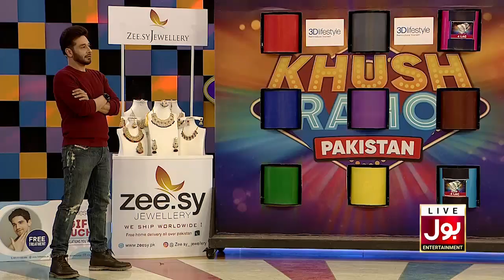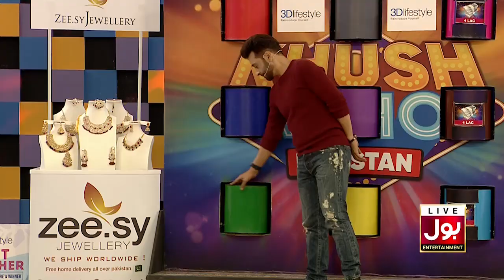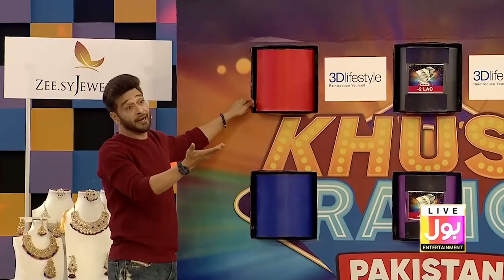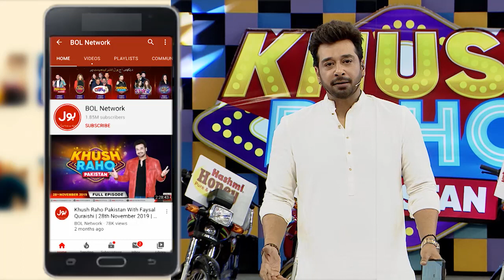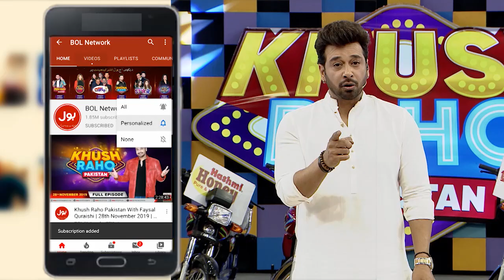Rungbaaz | Khush Raho Pakistan Season 5 | Tick Tockers Vs Pakistan Star | Faysal Quraishi